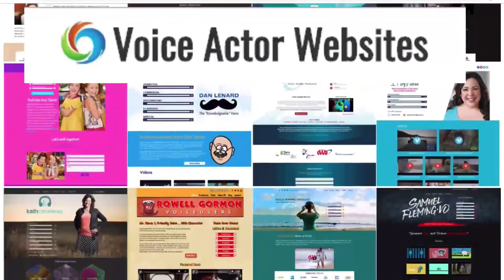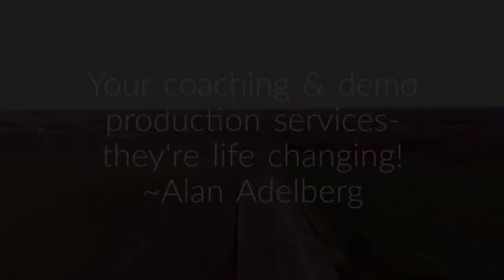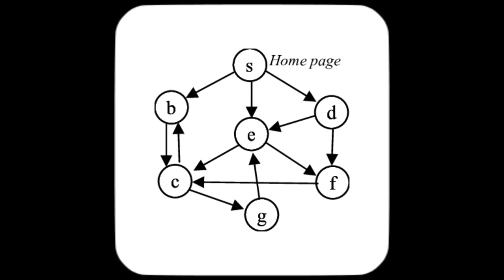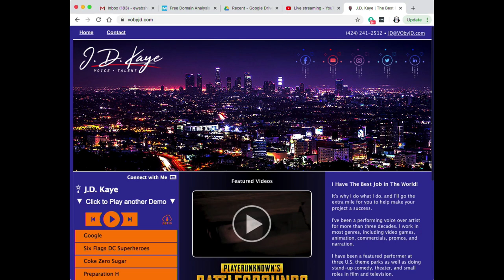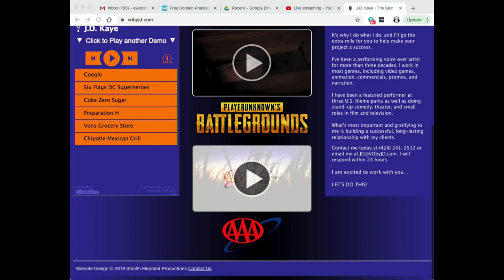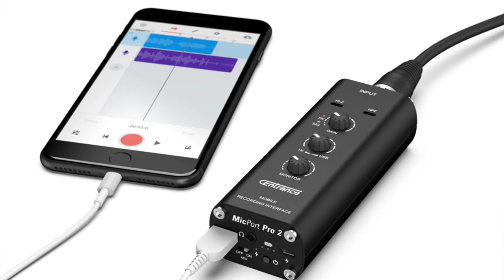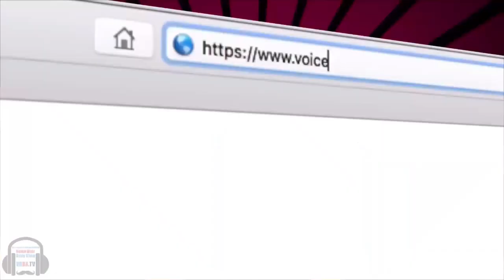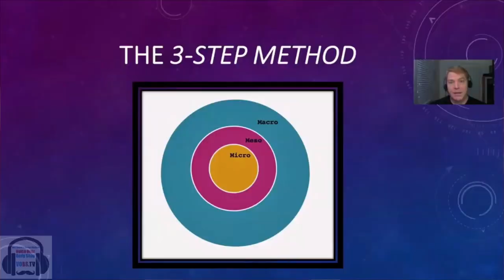VOBS - Voice Over Body Shop - Joe Davis - Episode 169 October 21, 2019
YOU DON'T WANT TO MISS ONE OF OUR MOST POPULAR GUESTS!

Our guest this week is the leading guru of Voice Actor Websites! Joe Davis is the man behind voiceactorwebsites.com, the leading provider of websites only for voice actors! Joe is an industry leader when it comes to Search Engine Optimization, (SEO) helping people looking for what you do, find you! He is always engaging and doesn’t talk HTML over-your-head. He’ll reviews your websites on the show and answers your questions on what it takes to have a superior, easy to find website that keeps viewers engaged and motivated to hire you to voice their project!

Plus our LIVE TECH-TALK session. Ask Dan and George your questions about home VO studios!

With so many ways to consume our show, there’s no way to miss it all. our homepage at VOBS.TV and our podcast for those of you who listen on the go!

Vo2Gogo
Vo2Gogo.com

VOICEACTORWEBSITES.com